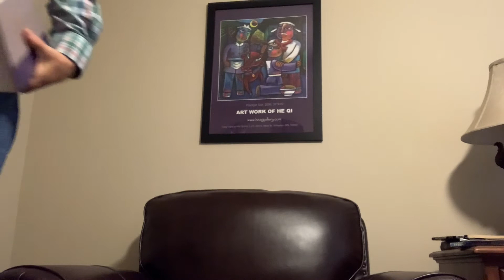Mornings with Stanley, May 1, 2021